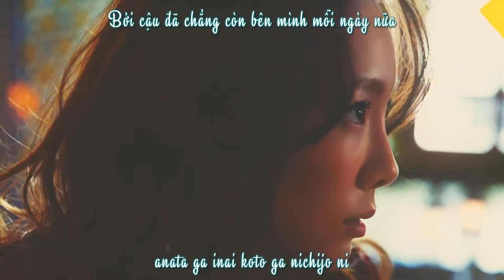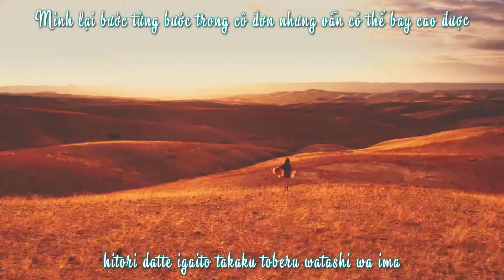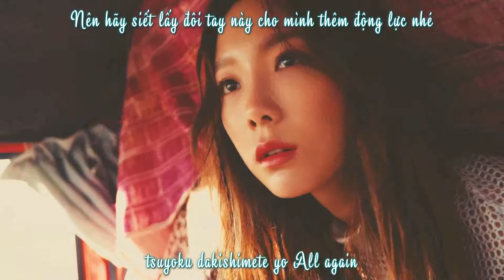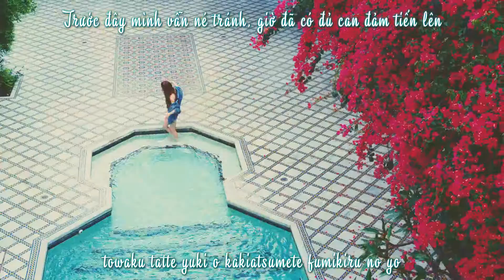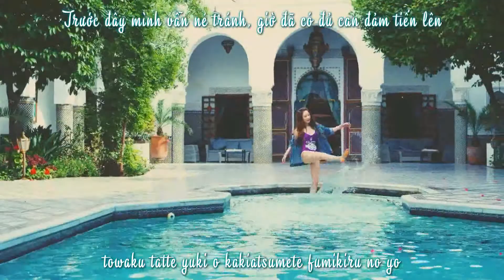[Vietsub + Kara] Stay – TAEYEON (テヨン) | MV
Artist: TAEYEON (SNSD)
Song title: Stay
Video Source: SM Entertainment
Kara Effect Source: Kirena Jang
Translator: Magaret Hoàng
Timer: Magaret Hoàng
Typesetter & Encoder: Magaret Hoàng